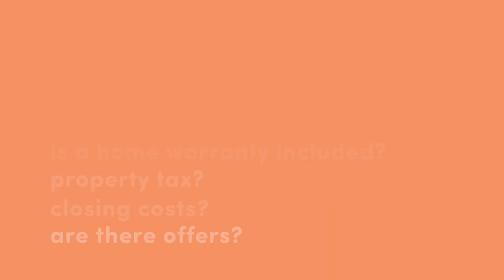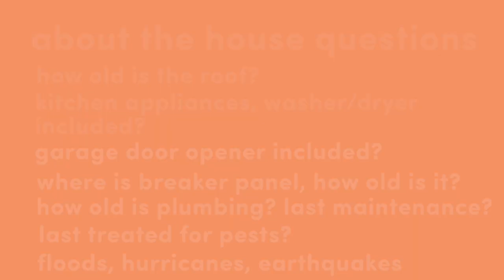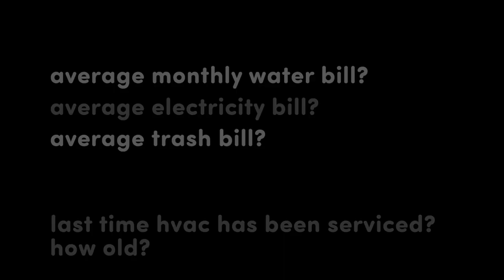BEST Questions to Ask a Realtor During a Home Showing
If you are a first-time home buyer and want to know what questions to ask your realtor during a home showing - this video is for you!

❤️️ TRY MADISON REED AT HOME HAIR COLOR KIT